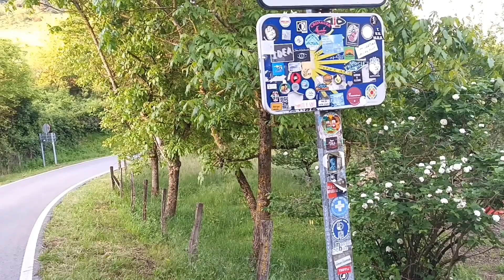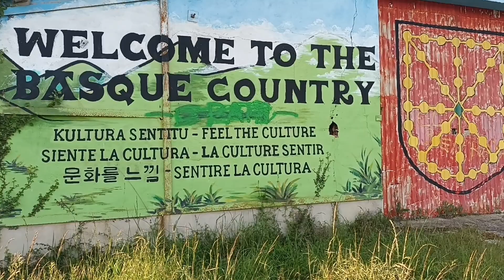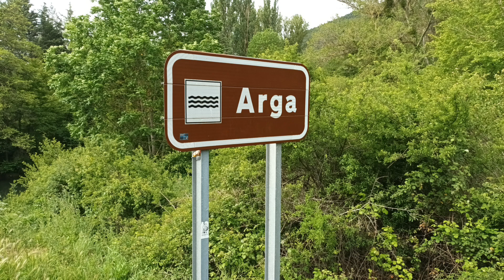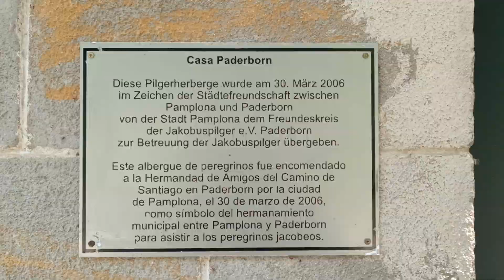Tag 4. VonZubiri nach Pamplona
20 km gehen. 450m hoch, 550m runter. Eine angenehme Wanderung auf einer kupierten Strecke. Nach den Anstrengungen der letzten Tage  und vor dem morgigen Tag auch notwendig